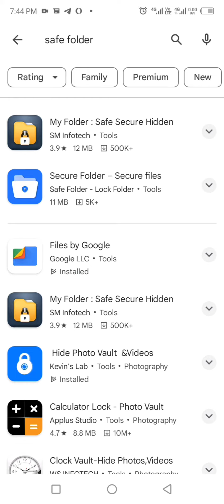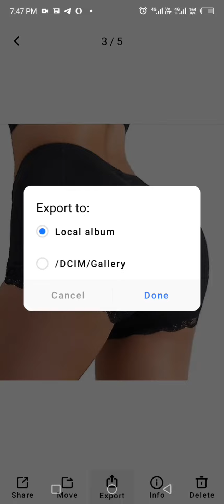HOW To Hide your photos from your girlfriend